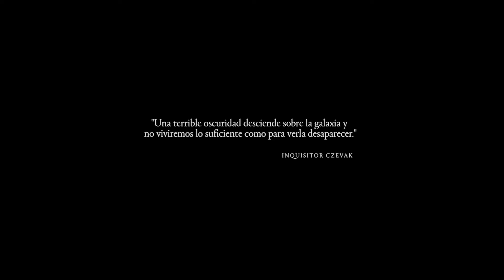Warhammer 40,000: Dawn of War III